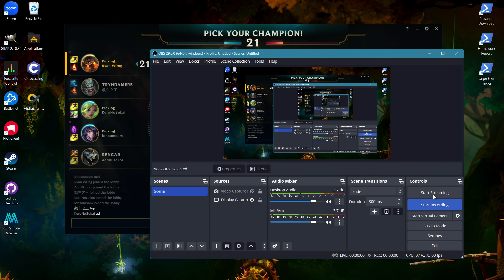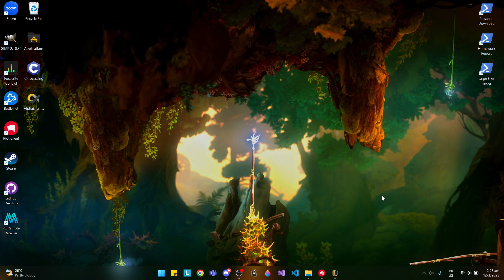League of Legends gameplay [Nautilus]